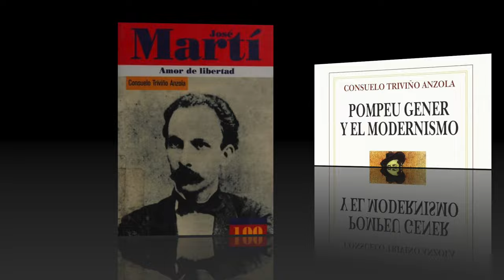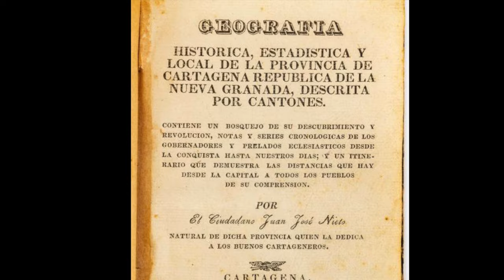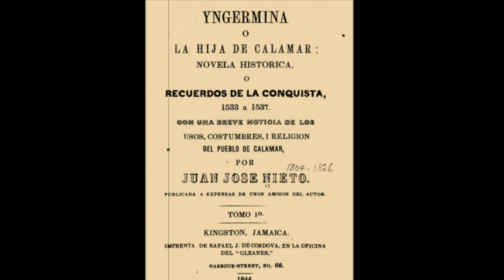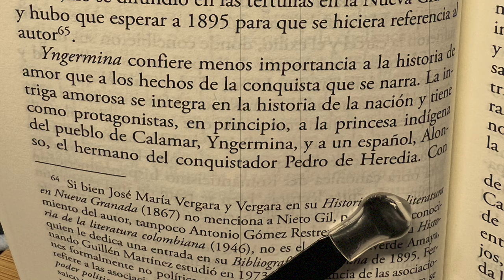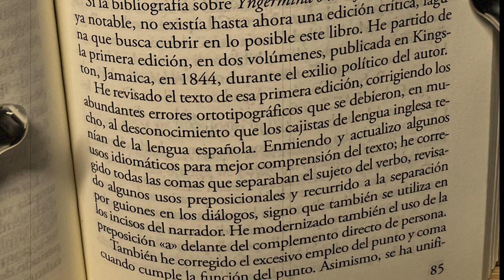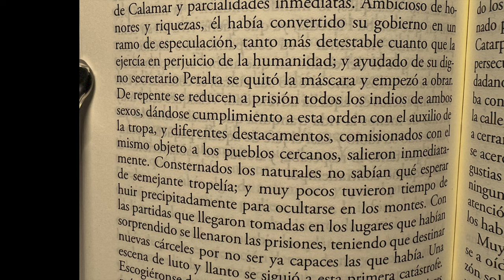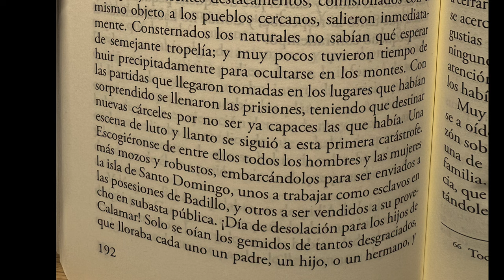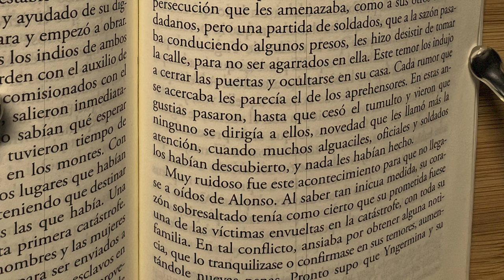Juan José Nieto: "Yngermina o la hija de Calamar"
Novela histórica (1844) del primer presidente afrocolombiano de Colombia, Juan José Nieto Gil (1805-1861). Se trata de una de las primeras novelas de Hispanoamérica.